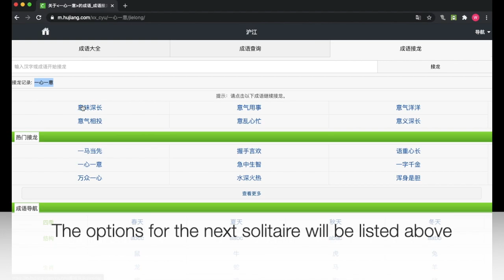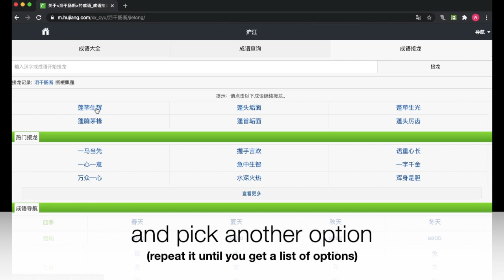Dragon Raja (Bronze Tale 13: Remedial Idiom Class) (Colby Tale Global version) part 2/2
This video will show you how to  insert the chinese idiom without any chinese background ^-^